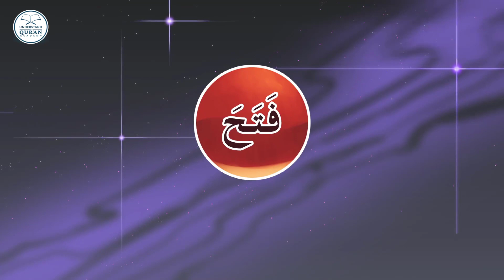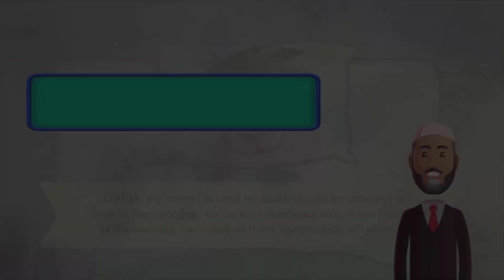Lesson 24b | Urdu | Understand Quran and Salaah Easy Way | جَعَلَ، فَتَحَ